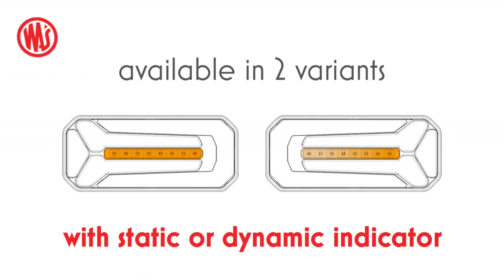LED Rückleuchten Serie 150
Die Serie 150 bietet eine Multifunktionsrückleuchte mit dynamischem Blinker. Besonders ist der GLOWING Effekt (NEON).